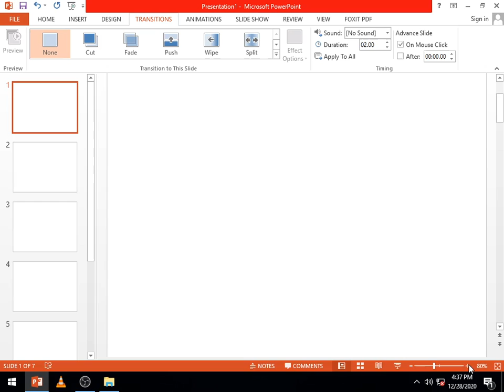Std 11Sci Physics Chap7 Lec16 Parthsir